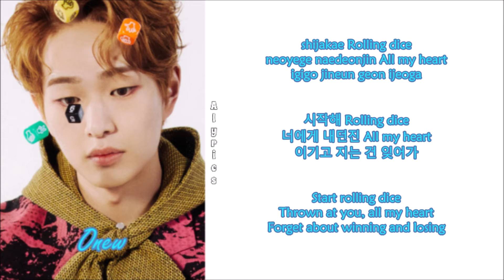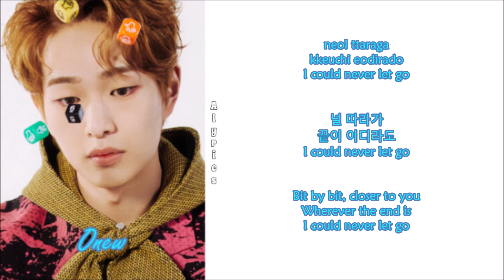ONEW (온유) - DICE (Rom-Han-Eng Lyrics)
Credits
Korean: genie.co.kr
Eng: SMTOWN